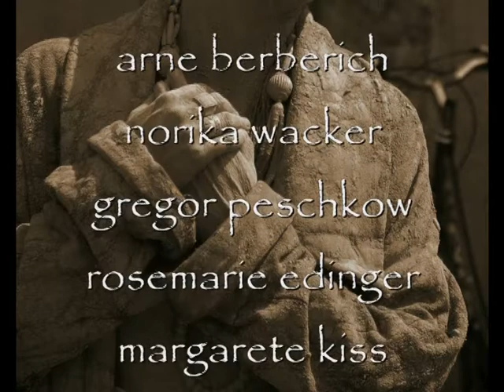BEHIND THE TIME